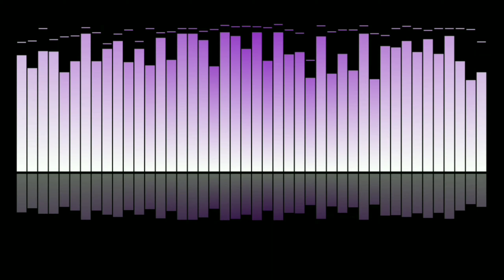Audio Spectrum Champions